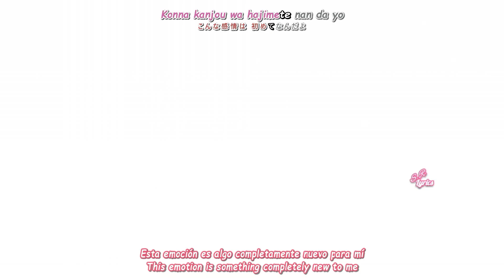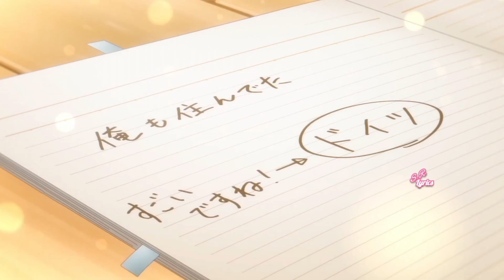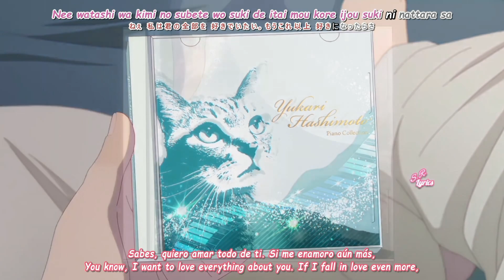『AMV Lyrics』= Yubisaki to Renren【ChoQMay - snowspring】END Full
- Editor de Video/Video Editor: Sakura Rui Lyrics
- Editor de Subtitulos/Subtiitle Editor: Sakura Rui Lyrics
- Lenguajes de vIdeo/Video Languages: Japanese, Spanish, English

- Artista/Artist: ChoQMay
- Canción/Song: snowspring

- Escenas de Video/Video Scenes: Nyaa.si
- Audio de Video/Audio of Video:

AMV´s de tus animes favoritos. Musica variada tanto de sus Openings, Endings y OST mas escuchados en el mundo del anime. Incluyendo al igual canciones AMV de canciones en ingles de tus famosos mas reconocidos.

Espero que disfrutes de estos momentos tanto epicos, felices y tristes del anime.

AMV's of your favorite animes. Varied music of its most listened to Openings, Endings and OST in the world of anime. Including the same AMV songs of songs in English of your most recognized celebrities.

I hope you enjoy these epic, happy and sad moments of anime.